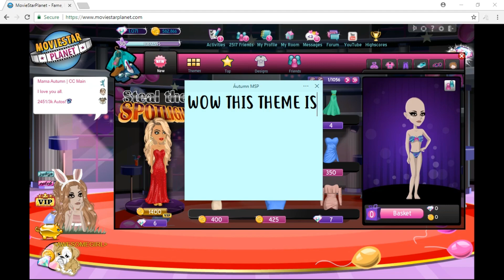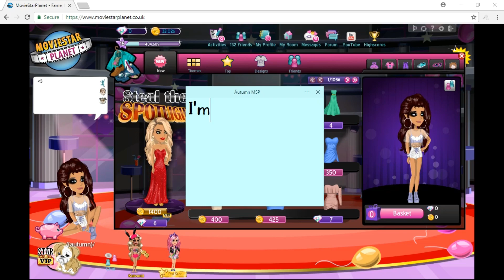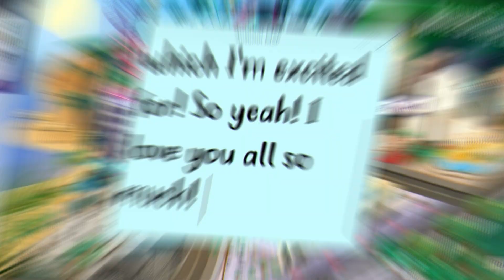MSP MADE THE BEST THEME EVER!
❥ I LOVE IT OMG!

❥ Want to see a video from me? Just comment it!

MSP Accounts 💕

❥ US

≤AWESOMEGIRL≥

SWAG4EVA≤3

= Arien =

❥ UK

-autumn

/{autumn}/

❥ CA

//áutumn

❥ AU

?Autumn?

❥ NZ

-autumn

❥ DE

áutumn/

❥ NL

áutumn/

❥ PL

áutumn

Video Details 💕

✂️ Wondershare Filmora

🎥 Wondershare Filmora

👍💅 Photoshop

Social Media 💕

❥ Skype - Áutumn MSP

❥ Snapchat (I barely go on SC) - @autumnmspyt

Shared Channel 💕

Q&A 💕

❥ Who made your Profile Picture & Banner?

❥ Who did your rare skin?

- 10,466 (+163)